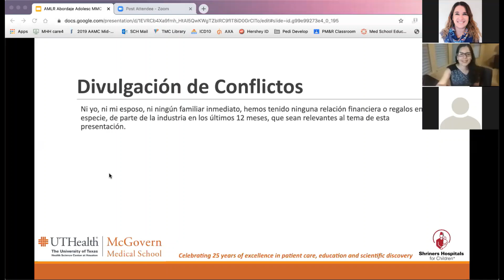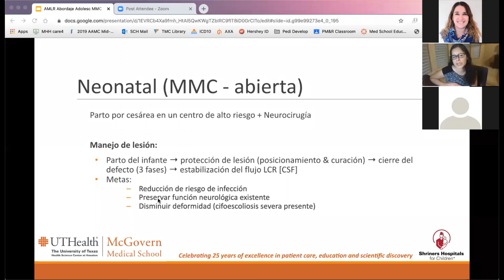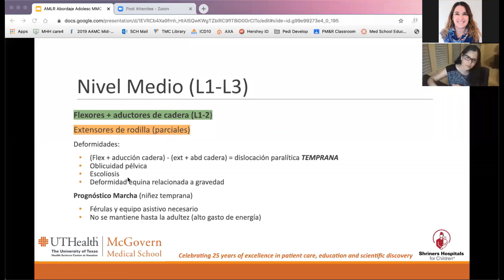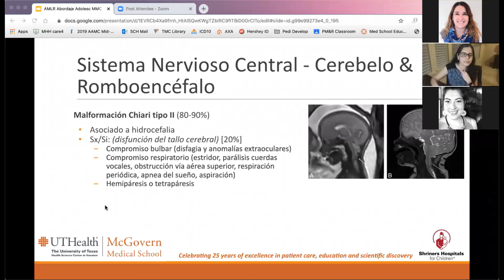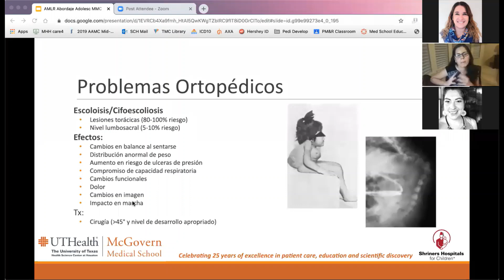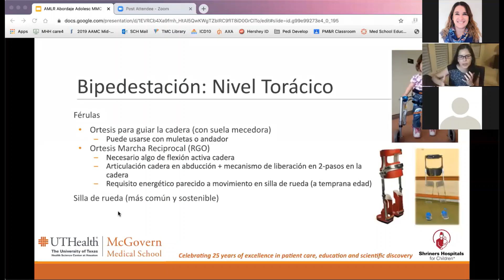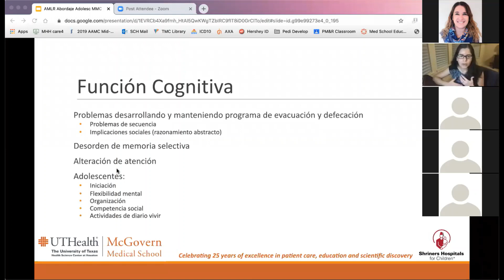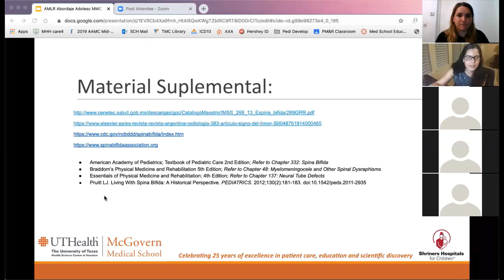Abordaje del paciente adolescente con Mielomengocele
Dra. Glendaliz Bosques